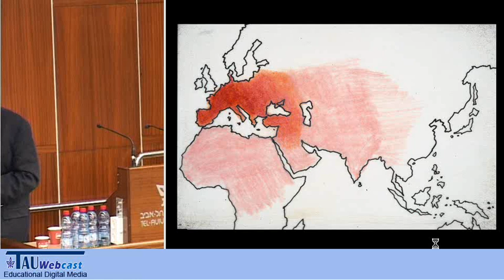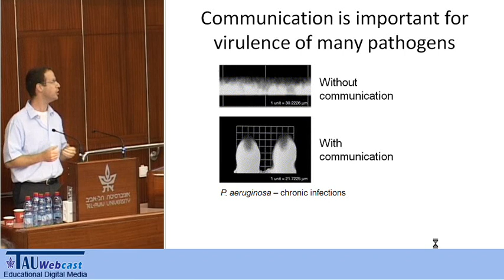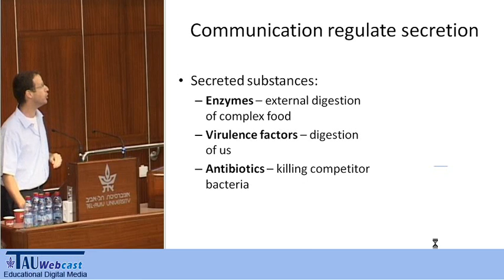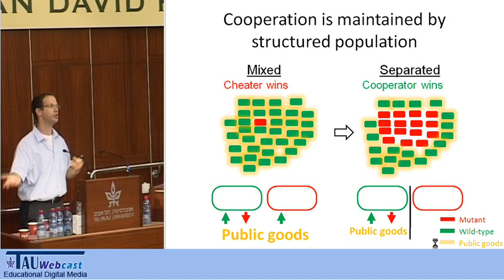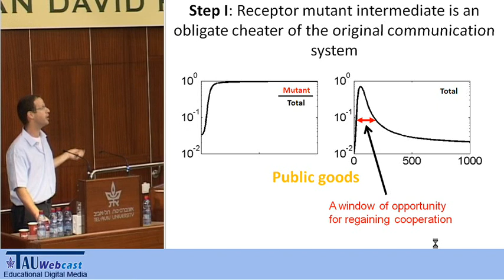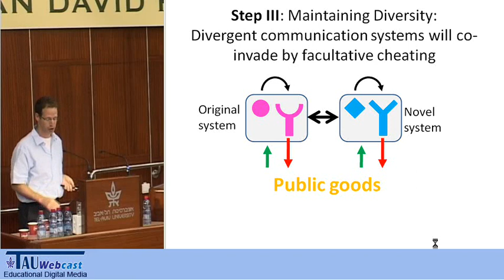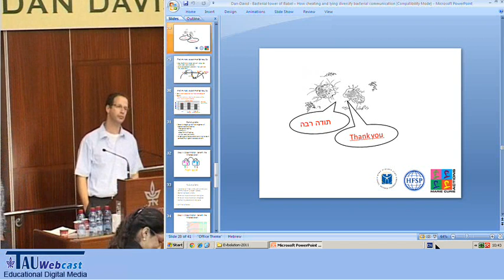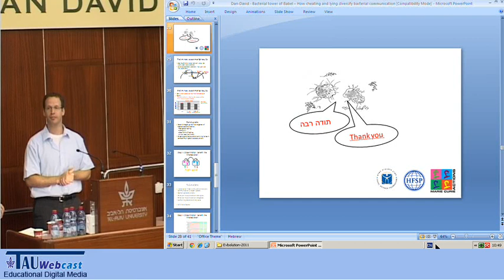Bacterial Tower of Babel -- How Cheating and Lying Diversify Bacterial Communication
Lecturer: Dr. Avigdor Eldar, Department of Molecular Microbiology and Biotechnology,
The George S. Wise Faculty of Life Sciences

The Symposium was held at the Tel Aviv University,

16.5.11